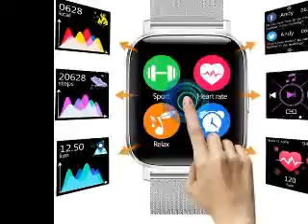CanMixs Bluetooth Smartwatch for men|Compatible with Android Phones iOS|Best Smartwatch Review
Product Description:
✅Supported Application Fitness Tracker, Sleep Monitor, Phone, Alarm, GPS, Pedometer, Camera, Heart Rate Monitor
✅Brand CanMixs
✅Wireless Communication Standard Bluetooth
✅Color Silver
✅Connectivity Technology Bluetooth, USB, GPS
✅Operating System IOS, Android
✅Band Color Silver
✅Special Feature 1)Fashionable Full Touch Screen Design with classic Square screen and 1.54-inch HD glass screen (color on-screen display) 2)Adjustable grade strap is healthy, environmentally friendly, and very comfortable to wear, perfect for men / women / kids. 3)Excellent hiking watches / outdoor watch / altimeter watch 4）All-day activity tracker. (Distance / steps / calories) 5）fitness tracker (breathing training / heart rate / sleep monitoring)
✅Human Interface Input Touchscreen

It is important to also note that the "Trending Product Reviews"
channel is a participant in the Amazon Services LLC Associates Program,
owners to earn advertising fees by advertising and linking to amazon.com